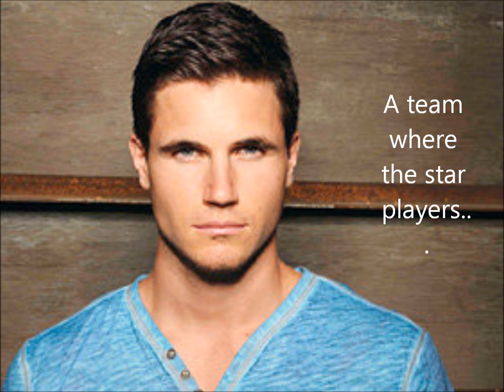WARRIOR- a wattpad story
The first ever female football manager faces the struggles of helping a failing team.